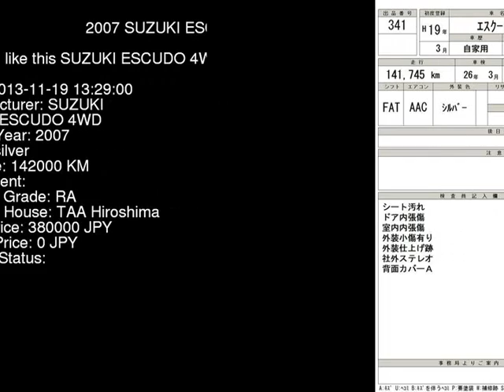2007 SUZUKI ESCUDO 4WD TD54W